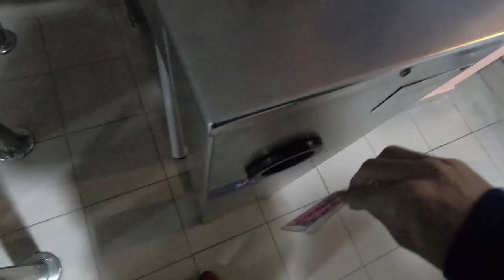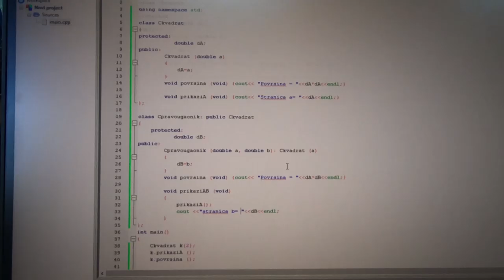HOW TO STAY UNDERWATER EASIER!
What is up everybody! Today's video is a vlog/tutorial on my swimming practice and how to stay underwater easier. A lot of you have been asking me how I stay underwater so easily so here's the tutorial. Tutorial starts @ 6:25 .Hope you enjoy it.

IvanVlogs,
Ivan Grcic, Grca